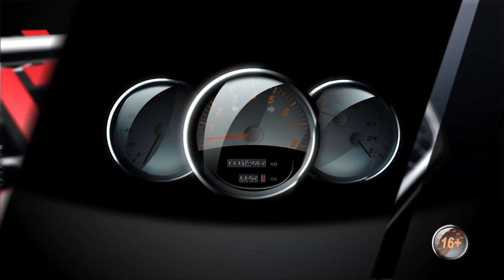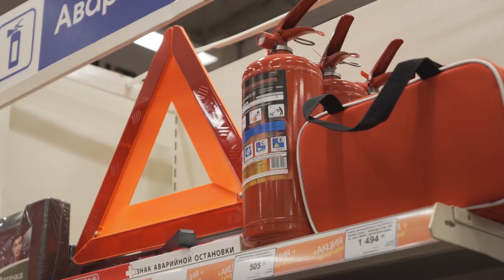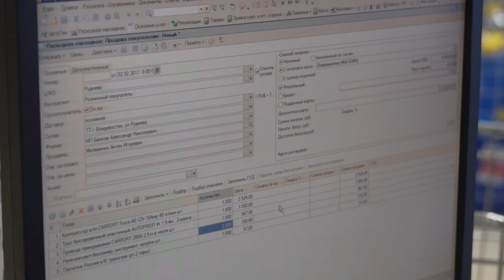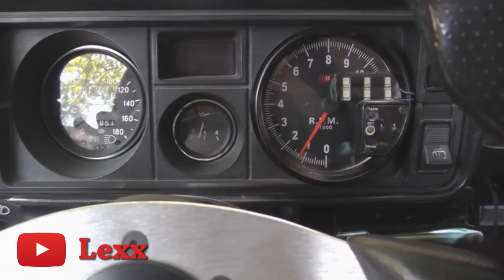«Автомир-Видеоверсия». Выпуск №35. Toyota 4Runner.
• Без чего нельзя обойтись ни одному автомобилисту. Какие вещи должны быть в багажнике, чтобы вы были готовы ко всему.
• Проверяем свечи зажигания. Как понять, что настала время их заменить? И на что обратить внимание при их выборе.
• Чем хуже, тем лучше. Снег, песок, грязь - Тойоте Фораннер все нипочем. Рубрика «Автомобиль номера»
• А также чудеса на виражах в исполнении Владивостокской автомобилистки на улице Гоголя, нетрезвый водитель, вспахавший кювет на трассе в районе Фокино и самосвал, собравший в кучу припаркованные машины во Врангеле.